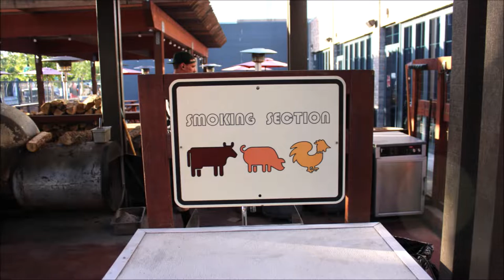ROOM 6 REVIEWS #128 - Soulbelly BBQ! [VENUE REVIEW]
Today I'm reviewing local BBQ place and great local music venue SOULBELLY BBQ on Main St. in downtown Las Vegas.  Enjoy! ;-D